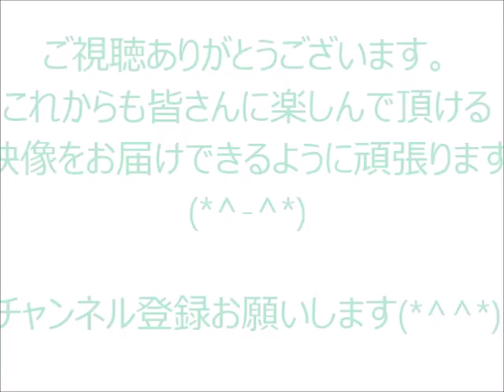星稜×市立船橋 ベスト４へ 第８３回全国高校サッカー選手権大会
第８３回全国高校サッカー選手権大会　ベスト４が決まり
本田圭佑選手率いる（当時高校３年生）星稜高校と
市立船橋の紹介です。